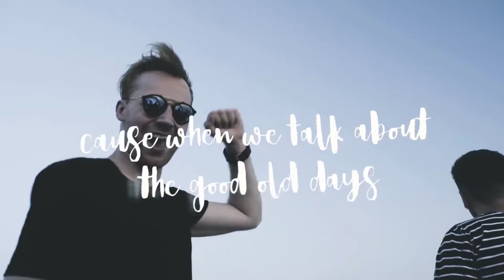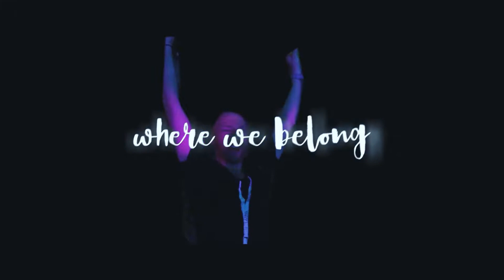Chris Armada ft. Bella - Future Memories (Secret Island Anthem) | Festival Edit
Downloading, re-uploading, copying, sharing and making available is illegal!!!